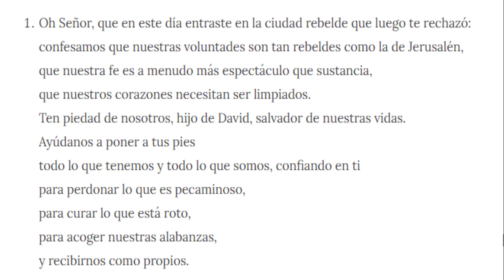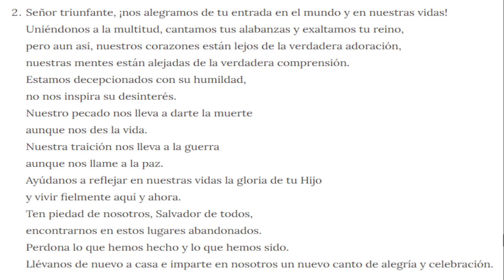PODEROSA ORACIÓN PARA EL DOMINGO DE DOMINGO DE RAMOS: FELIZ SEMANA SANTA 2025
PODEROSA ORACIÓN PARA EL DOMINGO DE DOMINGO DE RAMOS: FELIZ SEMANA SANTA 2024